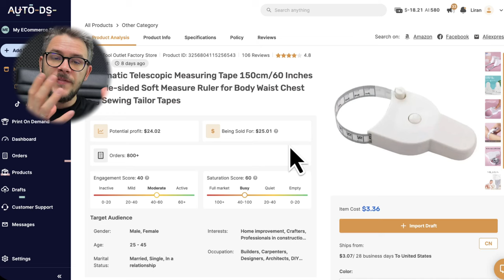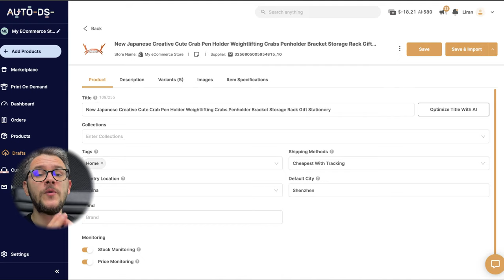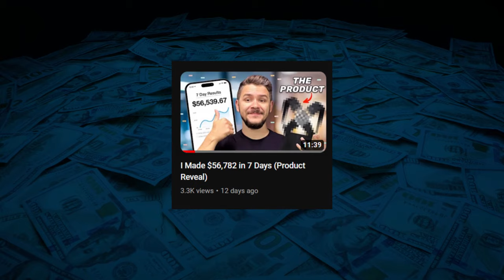The Single Decision That Skyrocketed My Online Sales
Discover the pivotal moment that transformed my online sales and how one single decision can change everything! 🌟 In this video, I share the story of the game-changing choice I made that skyrocketed my online sales, without revealing what that decision was until you watch. 🤫

👉 Highlights Include:
🚀 The build-up to the big decision.
💡 Insights into the challenges I faced.
📈 How this decision impacted my sales and business growth.
🛠 Tips for evaluating your own business choices.

This video isn't just about my success story; it's a guide to inspire you to find your own moment of clarity that could take your online sales to new heights. Whether you're just starting out or looking for that breakthrough, join me to uncover the potential of making bold decisions. 🎯
Timestamps
00:00 - Introduction
00:21 - How I Started
03:38 - The Biggest Lesson I Learned
06:45 - How Automation Changed The Game
09:41 - Conclusion